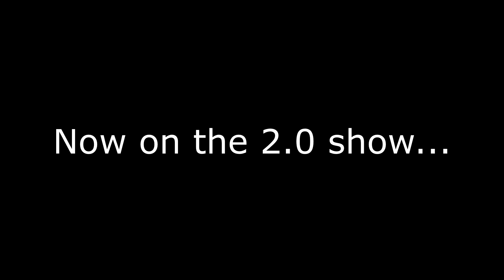MY UPDATED 2 WAY SLASHING PLAYMAKER BADGES IN NBA 2K20! 61 BADGE UPGRADES REMASTERED + CONTACT DUNKS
In this video I will be showing you guys my UPDATED VERSION OF MY TWO WAY SLASHING PLAYMAKER, BADGES AND ALL, AND I ALSO PROVIDED FOOTAGE OF MY PLAYER WITH MY NEW BADGE LAYOUT LETS JUST SAY MY PLAYER DIFFERENT.